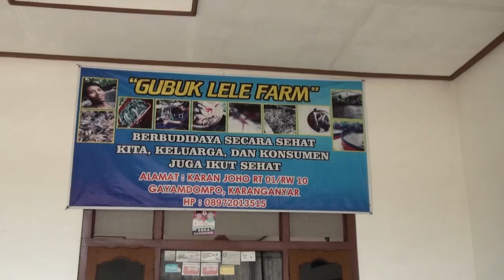Budidaya Lele DOLAN BISNIS 7 part01 Green ke Red Water System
Dolan Bisnis Karanganyar adalah sebuah kegiatan Dolan Bareng /  berkunjung santai, ke tempat usaha rekan bisnis di wilayah Karanganyar dan sekitarnya. Acara ini digagas oleh saudara Angga Sholixin (Anak Muda Penggiat Bisnis & Internet Marketing di Karanganyar).

Acara Dolan bisnis ini gratis dan terbuka untuk umum bagi siapa saja yang mau bergabung untuk belajar menambah wawasan bisnis.

Dolan Bisnis Karanganyar ke 7 berlangsung pada tanggal 19 Januari 2019, berkunjung ke tempat Budidaya Lele BIOFLOK Karan Joho Gayamdompo KarangKaranganyar, dengan owner Mas Wiyono.

Informasi event selanjutnya WA : 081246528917